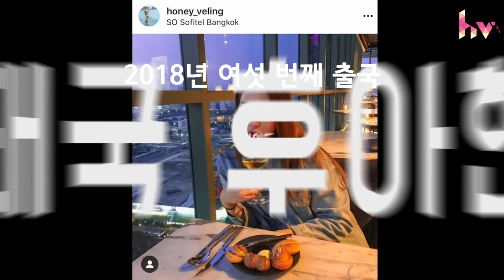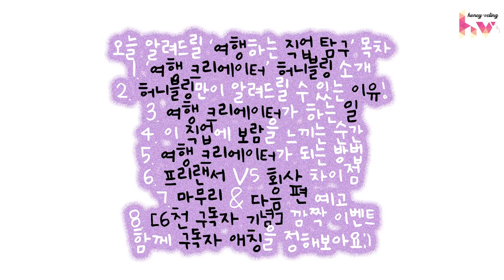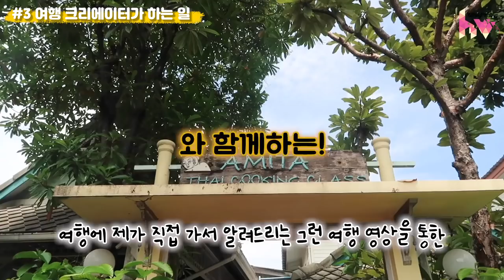[여행 직업 탐구✈️] 여행이 일이 된다면? 다 알려드려요.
오늘 알려드릴 여행하는 직업 탐구, 여행 크리에이터편 목차입니다.
1. 여행 크리에이터 허니블링 소개
2. 허니블링만이 알려드릴 수 있는 이유!
3. 여행 크리에이터가 하는 일
4. 이 직업에 보람을 느끼는 순간
5. 여행 크리에이터가 되는 방법
6. 프리랜서 VS 회사 차이점
7. 마무리, 다음 편 예고
8. 깜짝 이벤트 🖤(선착순 50명)